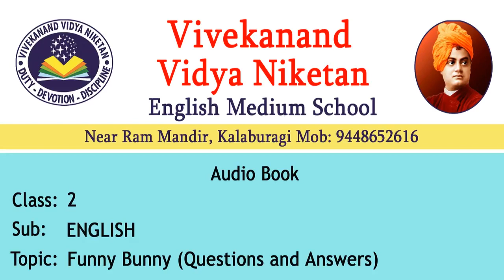Funny Bunny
VVN KALABURAGI CLASS 2 ENGLISH